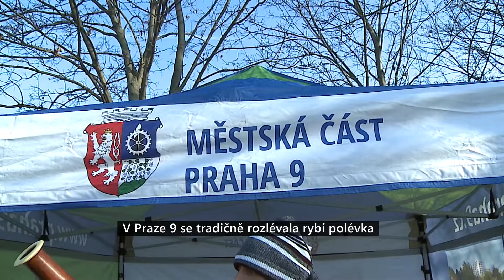V Praze 9 se tradičně rozlévala rybí polévka